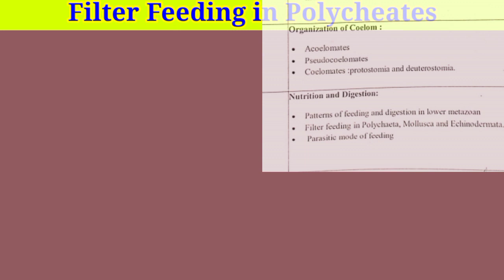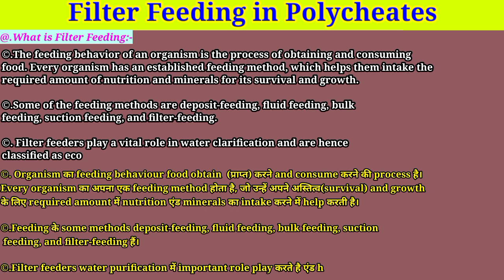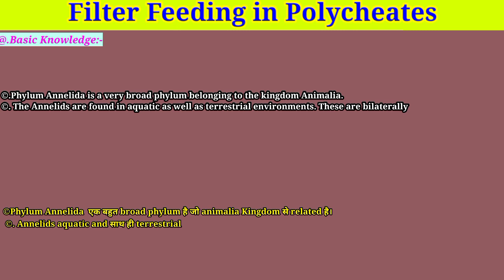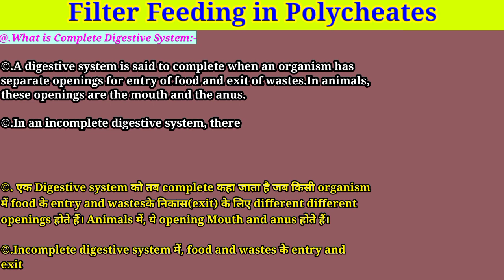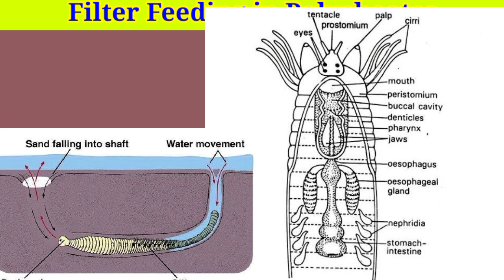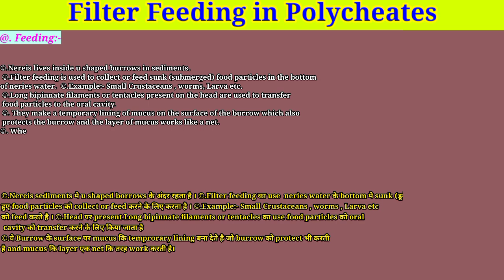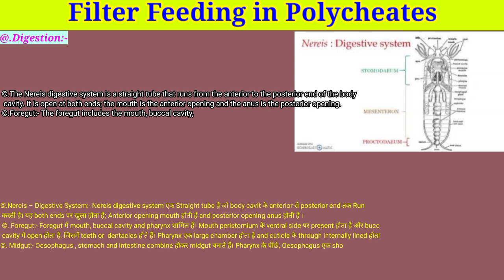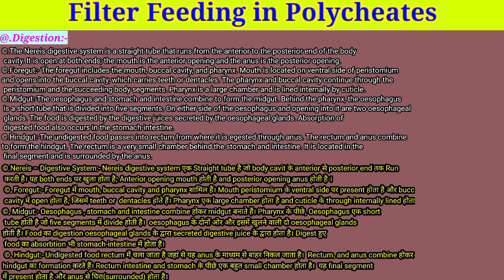Filter Feeding in Polycheatas || Nutrition and Digestion in Lower Metazoans | Msc 1st year || Part 4